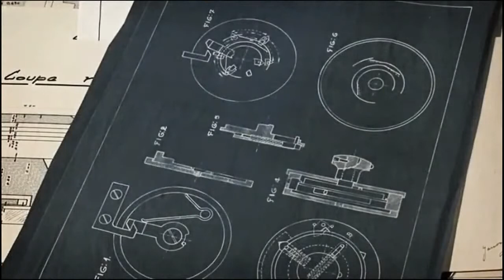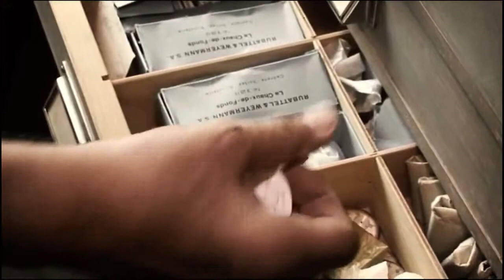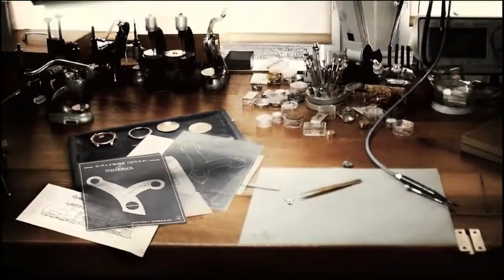Montblanc - Collection Villeret 1858 - Traditional Watchmaking Expertise - Part 1